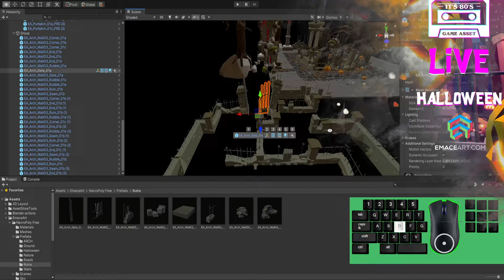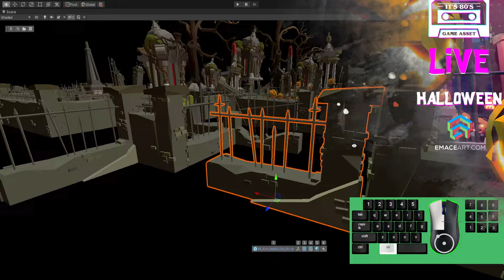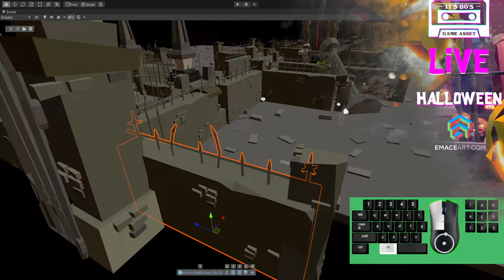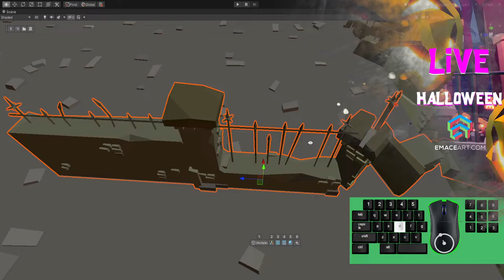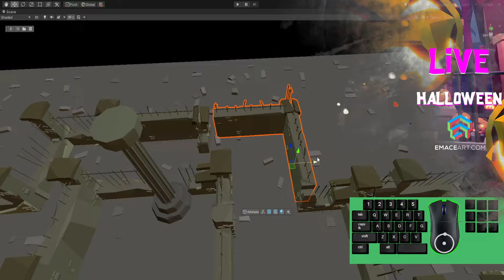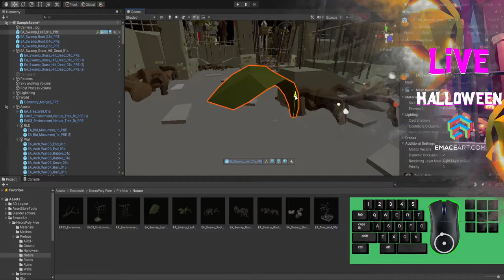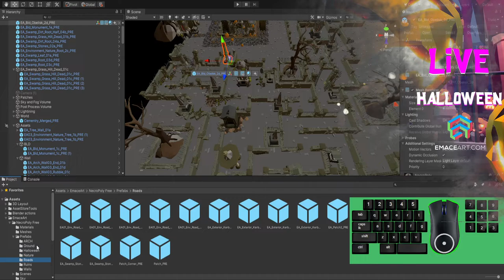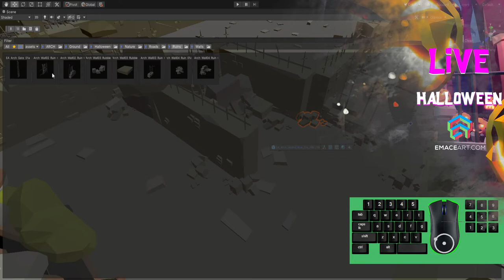Unity workflow leveldesign - Necropoly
Unleash the Power of Necromancy in Your Games with "Necropoly" Asset Packs!

🔮 Dive into the dark arts of necromancy with our "Necropoly" asset packs! Whether you're just starting out or looking to expand your game's world, our meticulously crafted 3D models and scenes are perfect for bringing your necromantic fantasies to life.

👻 What's Inside?

Free "Necropoly Lite" Pack: Jumpstart your journey into game development with 74 high-quality 3D models and prefabs, all set in a mystical necropolis scene. It’s completely free and a great way to test the waters!
Premium "Necropoly" Pack: Elevate your game with our extensive asset collection, featuring hundreds of models, textures, and unique items designed to immerse players in a necromancy-themed adventure.
🎥 In This Video:

Tour of the Free "Necropoly Lite" Pack: We walk you through the free assets and show you how to integrate them into your game.
Sneak Peek at the Premium Pack: Get a glimpse of the vast possibilities with our premium assets.
Creative Tips: Learn how these assets can be used to create an engaging and atmospheric game environment.

Free "Necropoly Lite" Pack: [Insert Link]
Explore the Full "Necropoly" Collection on the Asset Store: [Insert Link]
🌟 Why Choose Necropoly?

Versatility: Suitable for RPGs, horror games, and any project needing a touch of the supernatural.
Quality and Detail: High-resolution textures and detailed models ensure a visually stunning presentation.
Support and Community: Gain access to a supportive community and resources that help you every step of the way in your game development journey.

🎁 Free Assets🎁
Check FREE ZONE!!